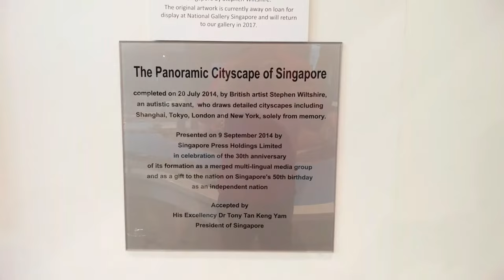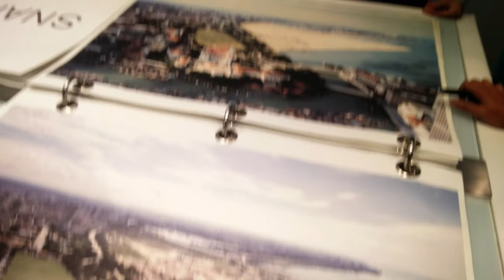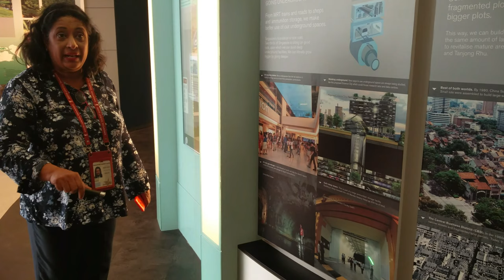URA Singapore City Gallery